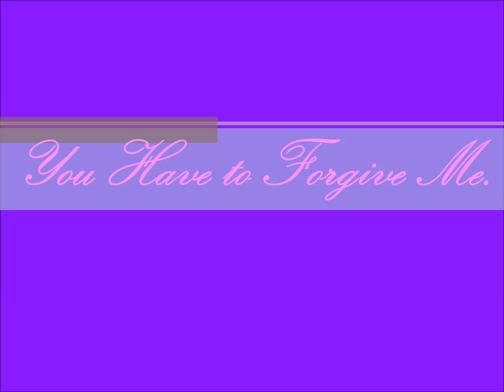Mellie and Fitz: . . Forgive Me (mvid)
Mellie Gets the Courage to Ask Fitz to Forgive Her. . .
Song:  Remembering Marilyn, Songtrack from the Movie "My Week with Marilyn."
Video Created by: CaughtUp/You Tube